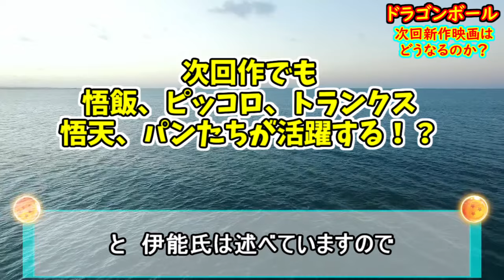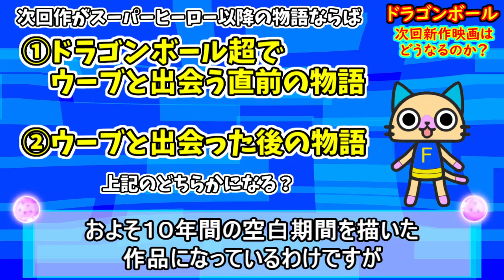次回「新作映画」はスーパーヒーローの続きで間違いない？ ついに身勝手の極意孫悟空＆我儘の極意ベジータ登場！？ DAIMAはシリーズ化される可能性 【劇場版 ドラゴンボール超】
本日はドラゴンボールの次回の劇場版、およびDAIMAについてです。
「スーパーヒーロー」公開からまもなく２年になることもあり、そろそろ次の映画が気になってきますね！

【使用音声】
この動画はCeVIOプロジェクトの「さとうささら」および「タカハシ」を使用しています。

【フリーBGMサイト】
「PERITUNE」様

無限ザマス、全王を呼ばなくても「あの戦士」なら倒せたかも！？ 鳥山先生はなぜ未来トランクスの世界を消滅させようと決断した？ 【ドラゴンボール超】 【予想・考察】

【超衝撃】 元集英社関係者(自称)が明かす今後の５つの展開がヤバい！？ 悟空とベジータは神の領域を捨て、フリーザが次回新作映画で死ぬだと！？ 【ドラゴンボール超】 【真偽不明情報】

ドラゴンボール超が始まった経緯とは？ ２０２３年の新アニメ誕生へ繋がる希望！ ドラゴンボールの軌跡　【ドラゴンボール】

DB超終了後、原作最終回の続編は製作されるのか！？ 野沢雅子さんの願いとは？ 【ドラゴンボール】 【ドラゴンボール超】 【ドラゴンボールGT】【予想・考察】(悟空　ウーブ)

究極の最新DBキャラクター強さランキング！！【漫画版 ドラゴンボール超】 【２０２２年１０月現在】【戦闘力】 (身勝手の極意　我儘の極意　ブロリー　ゴジータブルー　ブラックフリーザ　全王　大神官)

超衝撃の最新DBキャラクター強さランキング２０２２決定版！ 【ドラゴンボール超】 【戦闘力】【孫悟飯ビースト】【オレンジピッコロ】【身勝手の極意】 【ゴジータブルー】 【全王】 【大神官】